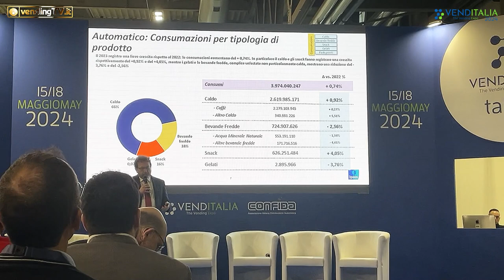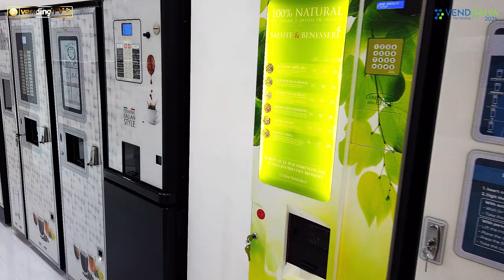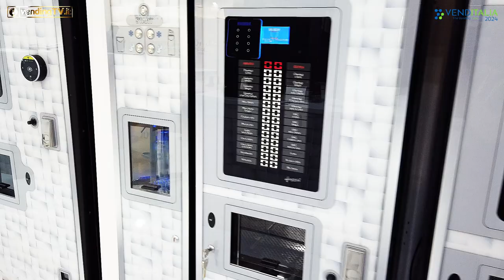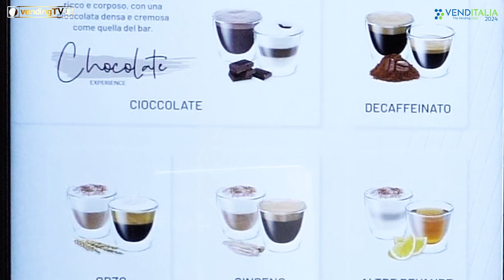VENDITALIA 2024 - Intervista con Massimo Trapletti, Presidente di CONFIDA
Continuiamo a raccontarvi l'ultima edizione di Venditalia con l'intervista realizzata da Fabio Russo per VendingTv al Presidente di Confida Massimo Trapletti, che ci racconta del successo dell'evento, sempre più un format di successo con numeri in crescita: già al terzo giorno di fiera Venditalia registra un +12% rispetto al 2022.

Il Presidente Massimo Trapletti ha inoltre commentato i dati di settore presentati in fiera; i cambiamenti del periodo post Covid-19 - pensiamo al diffuso ricorso allo smartworking - non permettono di ritornare alle cifre del 2019, ma la tecnologia sta aiutando i produttori a trovare nuove soluzioni per aumentare il proprio fatturato.
Anche in fiera si sono potute scoprire nuove tante alternative al classico Vending, a partire dall'ultima novità presentata da Confida, la rete di prossimità Pehi che consentirà di effettuare pagamenti alla pubblica amministrazione attraverso i distributori automatici.

È sempre più evidente che la distribuzione automatica può aprirsi a varie possibilità che possono aiutare il settore a superare i numeri del 2019. Gli addetti ai lavori continuano infatti a studiare servizi e proposte che si adeguano alle nuove esigenze del mercato e dei consumatori.